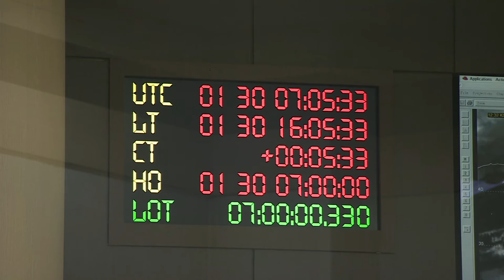[KARI] 나로호 3차 발사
나로호 3차 발사